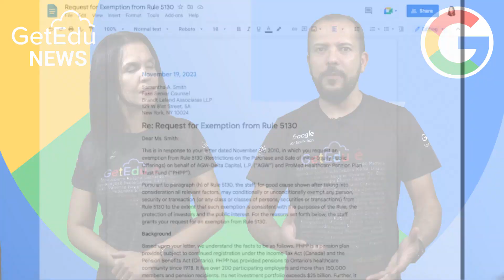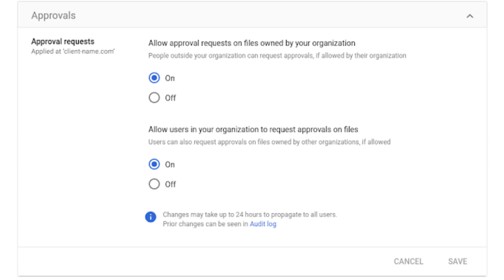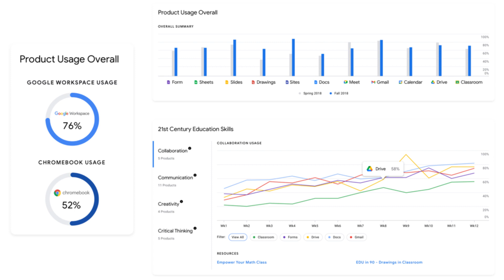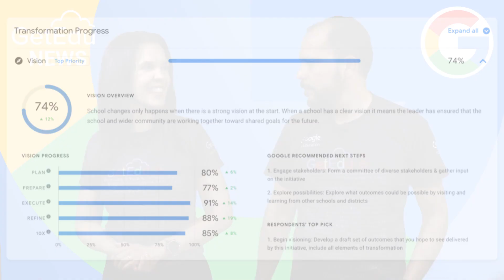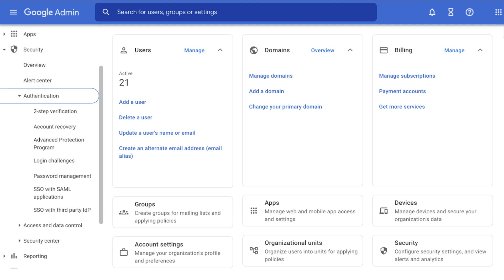GetEdu NEWS 37 - Google Drive Google Doc, Admin console,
GetEdu NEWS 37 - Programa semanal de atualidades sobre o universo das tecnologias educacionais e da plataforma Google Workspace for Education realizado pela GetEdu, parceiro Google for Education no Brasil. Apresentação Marcele Aline e Wellington Maciel

Falamos sobre

Google Drive - Melhoria no processo de bloqueio de usuários externos ao domínio para compartilhamento e comunicação.

Editores Google - Lançamento de um sistema de WorkFlow para Docs, Apresentações e Planilhas.

Fim do período de edição do antigo Google Sites.

Adoção do Google Workspace - Janela de abertura do relatório de transformação.

Admin console - Reorganização dos Menus